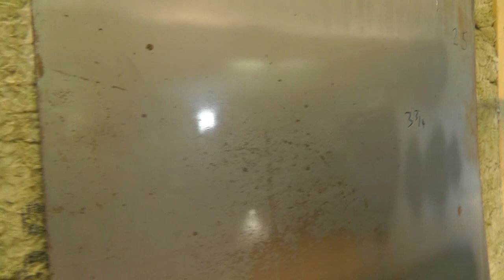1972 K25 - Clearcoating done - again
I think I figured out some of the orangepeel problem and finished re-clearing the cab.